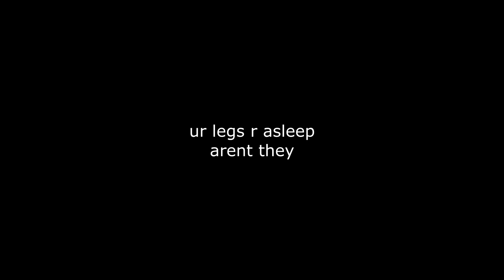Uno with hawkwardgaming and friends (EP. 2)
Uno makes or breaks friendships

Also check out hawkwardgaming on YouTube!